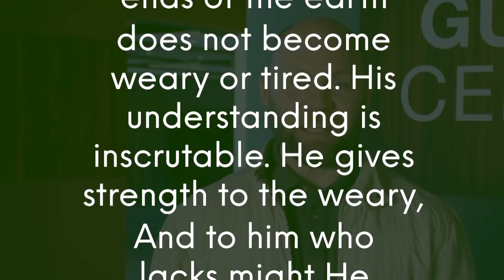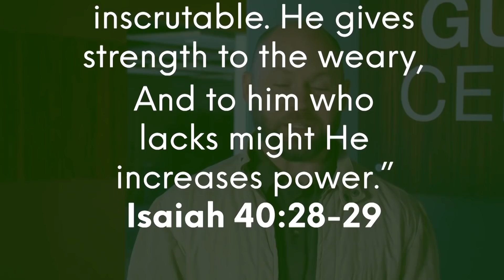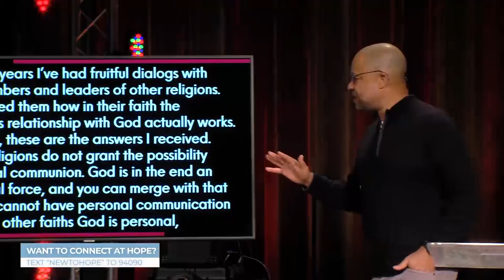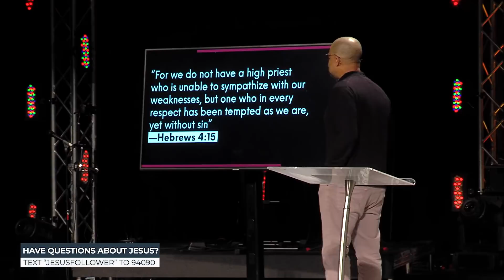Hope This Christmas - Week 1 // December 6, 2020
Hope This Christmas - Week 1 (Sermon Only) // December 6, 2020
In this message, Pastor Bryan Loritts begins our December sermon series Hope This Christmas by teaching about how the incarnation of Jesus Christ and why it is so significant that God came to earth at Christmas! Let us know what you enjoyed about the sermon in the comments below!